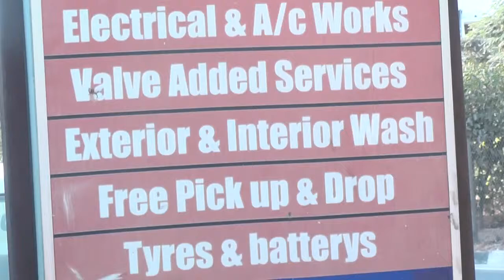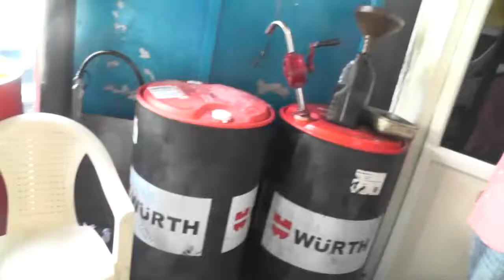CAR WASH/MADHAPUR/HYDERABAD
CARWASH